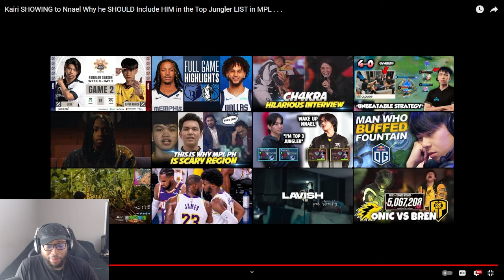KAIRI EXPOSED NNAEL AND PROVES HE'S THE BEST JUNGLER IN THE MPL